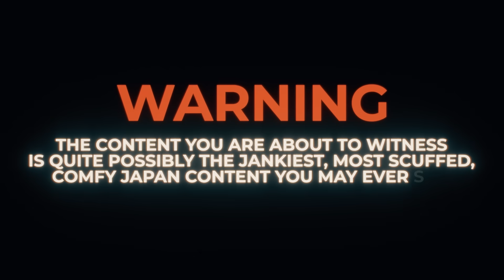our last days in japan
Lots of exclusive footage so please watch.  Maybe Phillipines next :O

hitting seo ignore michael john jodi quarterjade starsmitten lilypichu disguised toast valkyrae yvonne sydney brodin

Sony a7 IV /w 24-70 GM2
Sennheiser MKE 400

0:00 remember japan? lol
1:12 michael fixes glasses
2:23 duels n stuff
5:00 Jodi, John, Toast, Sydney, and Gavin in a different timeline
6:05 Toast recounts the horror
7:06 festival Ukata